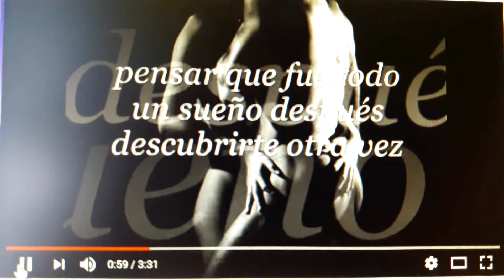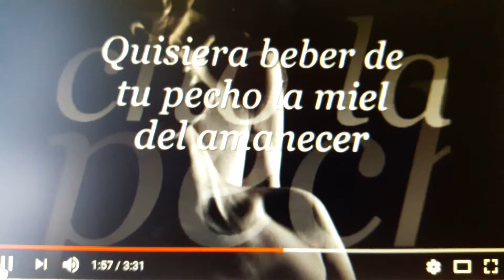22º Luis Miguel - Amarte Es Un Placer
😘😍❤ TEEEE AMOOOO MUCHISIMOOOO – JUNTITOS ERICKCITO Y JAQUILINCITA POR SIEMPRE ❤😍😘

😘😍❤ Tengo Un Amor A Distancia ¿Y Que? Eso No Quiere Decir Que Los Demas Tengan Derecho En Burlarse De Mi O De La Mujer Que Amo Con Todo Mi Corazoncito, Sin Embargo Lo Hacen, Se Rien De Que Estamos Lejos, Y Ellos Aun Pudiendo Tocar A Su Pareja, No Saben Lo Que En Realidad Es Amor, Se Lo Que Se Siente Tener Esas Ganas Inmensas De Abrazar Y Besar, Sin Embargo Ellos Que Pueden Hacerlo, Siguen La Definicion Equivocada Del Amor, Se Que Algun Dia Estare A Tu Ladito, Y Que Nadie Va A Separarnos Jamas, Te Dare Todos Los Besitos En Los Que He Pensado Darte Desde Que Te Empese Amar, Te Amo Un Montonazo Y La Distancia No Sera Nunca Un Obstaculo Porque Si Lo Es Te Juro Que Lo Vamos A Vencer Juntitos ❤😍😘

❤ 22º Vigesimo Segundo Videito – Miercoles 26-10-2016 ❤

Luis Miguel - Amarte Es Un Placer

El Vino Es Mejor En Tu Boca
Te Amo Es Mas Tierno En Tu Voz
La Noche En Tu Cuerpo Es Mas Corta
Me Estoy Enfermando De Amor
Quisiera Caminar Tu Pelo
Quisiera Hacer Noche En Tu Piel
Pensar Que Fue Todo Un Sueño
Despues Descubrirte Otra Vez
Y Amarte Como Yo Lo Haria
Como Un Hombre A Una Mujer
Tenerte Como Cosa Mia
Y No Podermelo Creer
Tan Mia, Mia, Mia, Mia
Que Eres Parte De Mi Piel
Conocerte Fue Mi Suerte
Amarte Es Un Placer
Mujer

Quisiera Beber De Tu Pecho
La Miel Del Amanecer
Mis Dedos Buscando Senderos
Llegar Al Final De Tu Ser
Bailar El Vals De Las Olas
Cuerpo A Cuerpo Tu Y Yo
Fundirme Contigo En La Sombra
Y Hacerte Un Poema De Amor

Mujer…